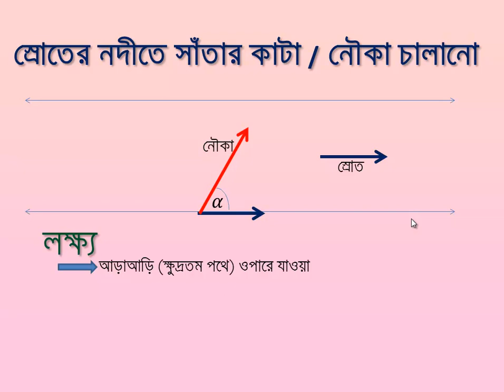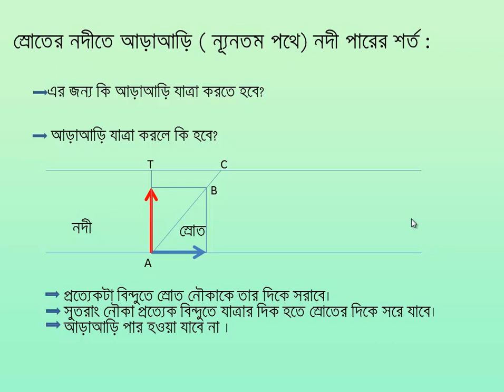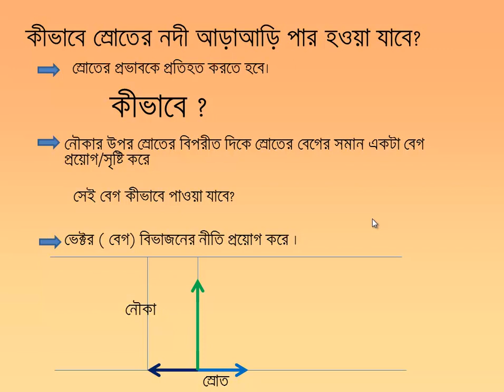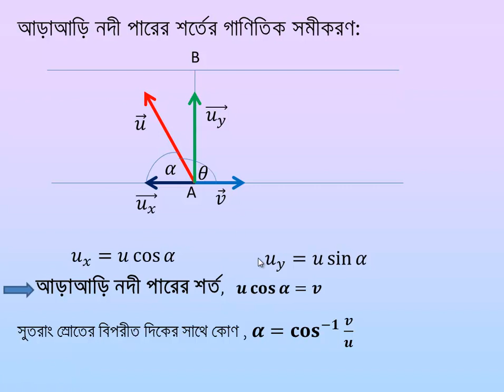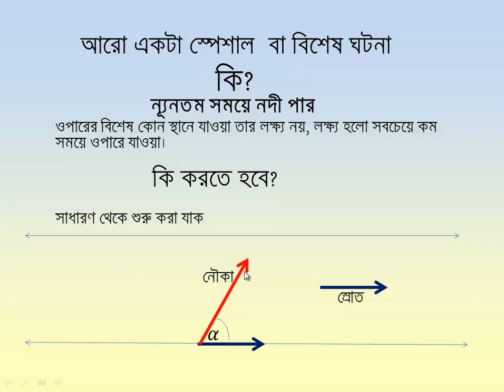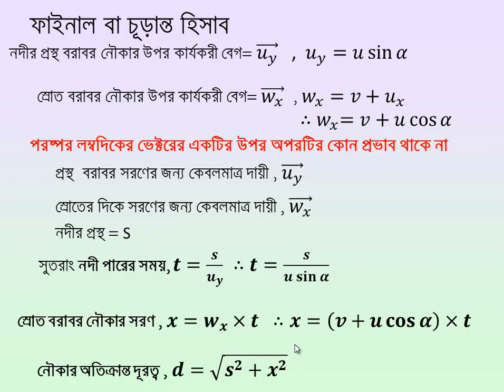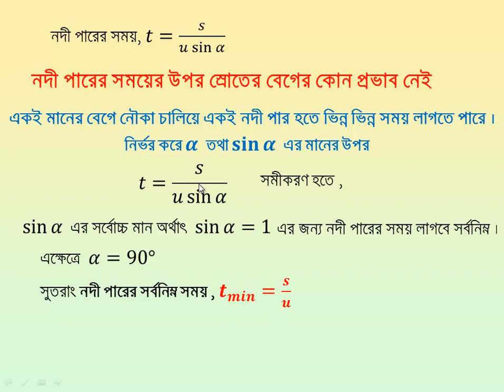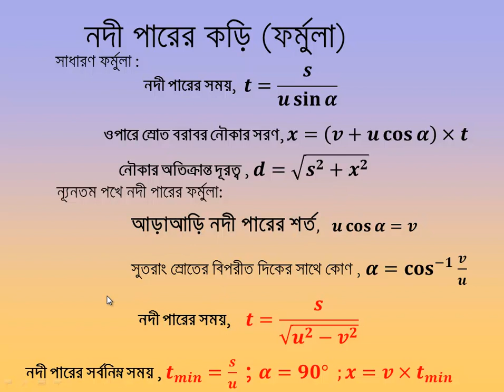ভেক্টর(পঞ্চম ক্লাস), পদার্থবিজ্ঞান প্রথম পত্র (একাদশ-দ্বাদশ শ্রেণি)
নদী পারের বিভিন্ন ফর্মুলা ও তার প্রমাণ।